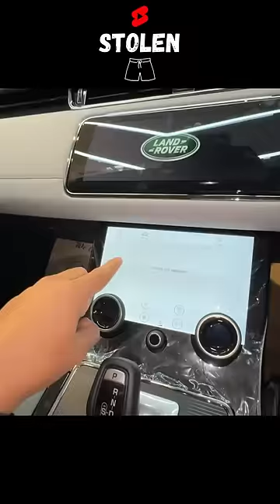Car Pasand Aagyi 😍 Mummy Ke Liye.